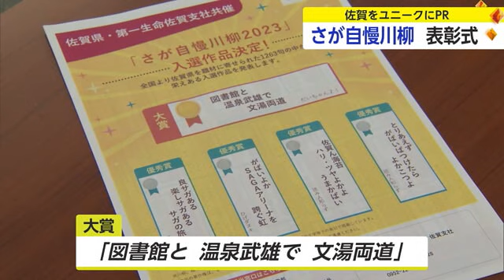「さが自慢川柳」表彰式 地域の魅力を取り入れた句を披露【佐賀県】 (24/02/08 18:40)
佐賀をユニークにPRする「さが自慢川柳」の表彰式が開かれ、県内のイベントやスポーツチームなど地域の魅力を取り入れた句が披露されました。

佐賀の魅力を全国に伝えようと3年前から行われている「さが自慢川柳」。
今回は1263点の応募の中から35点が入賞し、7日受賞者に表彰状が渡されました。
大賞には”図書館と温泉武雄で文湯両道”が選ばれ、地域の良さが発信できている点が評価されたということです。
また未成年の応募も受け付けていて、受賞した川柳のうち、“B1へ飛んでいくぞとバルーナーズ”“鮮やかな空に水玉気球かな”という2つの句は高校生が考えたということです。

【鳥栖商業高校3年・菊池朱織さん】
「うれしい。朝登校している時に見る雰囲気を俳句にした」
【鳥栖商業高校3年・島添瑛太郎さん】
「自分自身バスケットボールをやっていて、今年B1といういいリーグに佐賀バルーナーズがいったことがとてもうれしくて」

高校生は今回、国語の授業の一環で応募したということです。